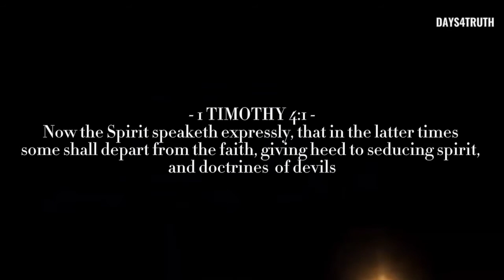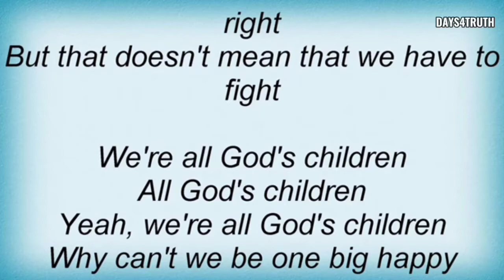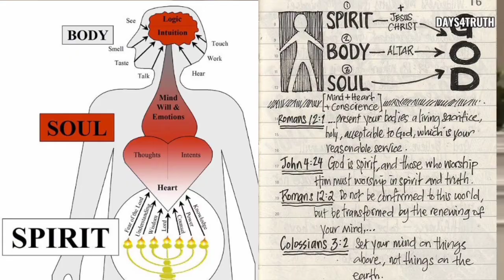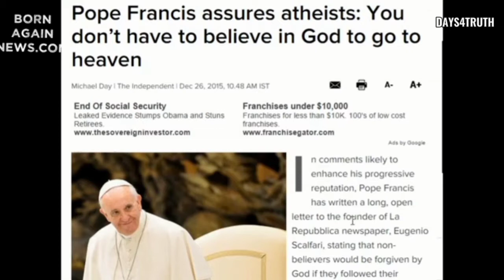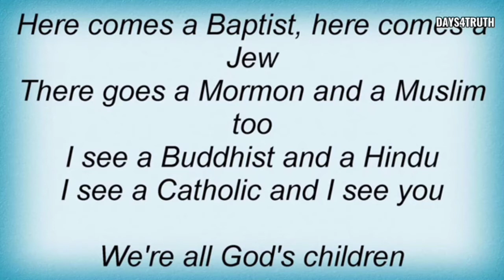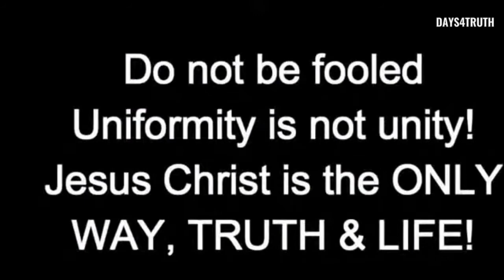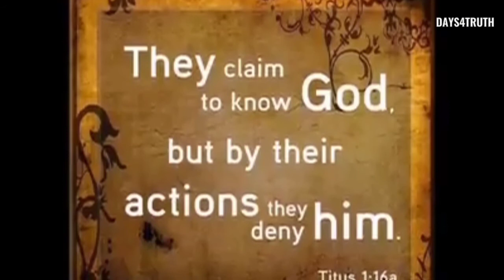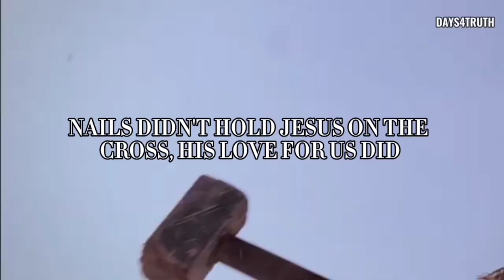Fake Christians - Charles Lawson